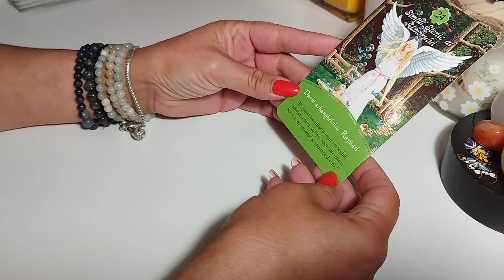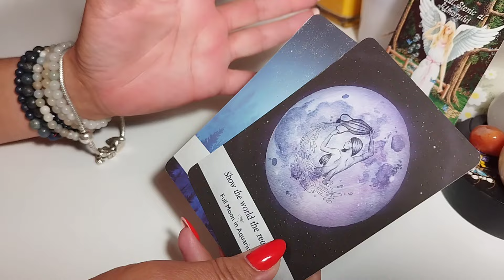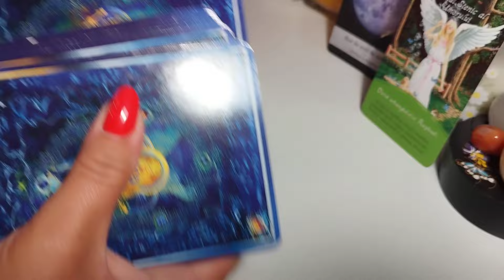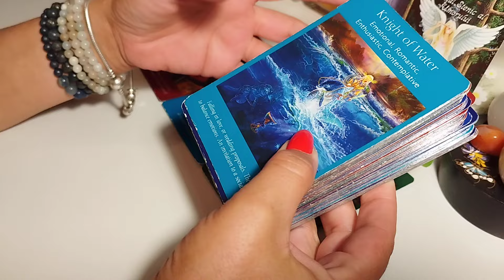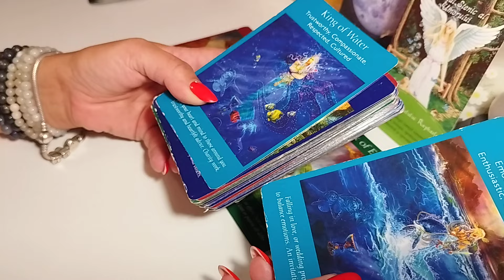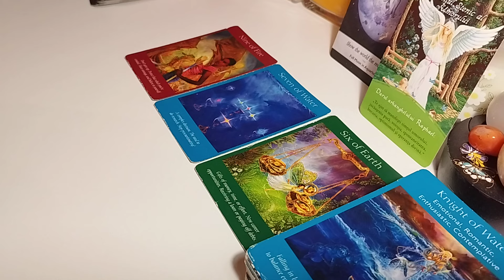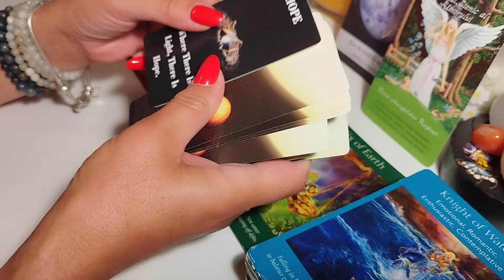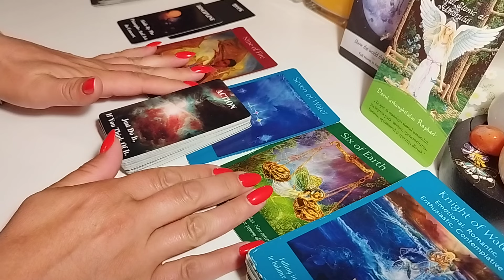BALANȚĂ ♎09-15.09 BUCURIE! VESELIE! REUȘITĂ!💃🏻🥁